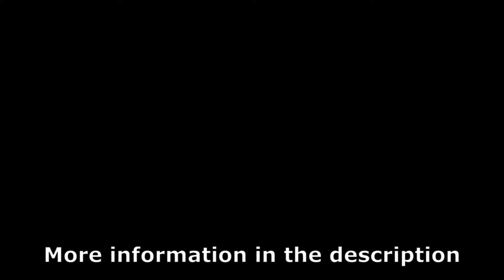ATHANOS - Level preview | Geometry Dash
Information:
This is just an edited copy of Athanatos. If I want, i can create another Athanos-Level, but with my own gameplay and deco.
This is aimed to be top 1 difficulty
ik hard demon
This run is not legit, it's cutted.